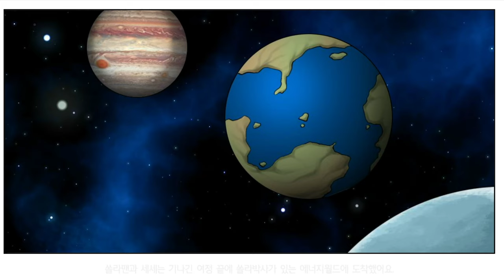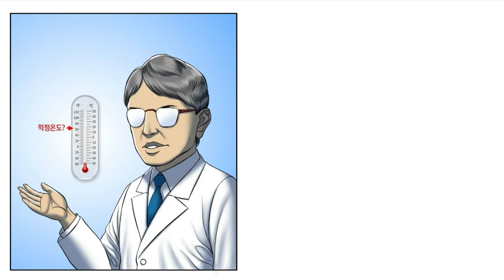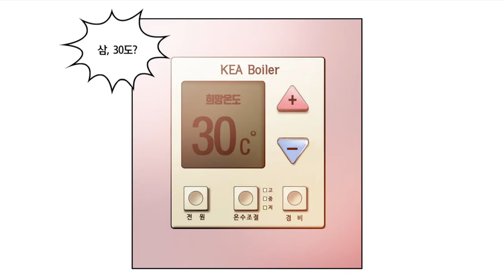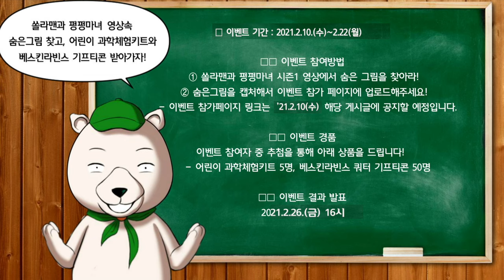[영상툰] “쏠라맨과 펑펑마녀” 시즌1을 보고 숨은그림을 찾아봐 !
[쏠라맨과 펑펑마녀 숨은그림찾기 이벤트]
- 2021년 2월 10일 ~ 2021년 2월 22일

① 쏠라맨과 펑펑마녀 시즌1 영상툰에서 숨은 그림을 찾아라!
② 5개의 숨은그림을 캡처하여 이벤트 참가 페이지에 업로드해주세요!

■  이벤트 경품
이벤트 참여자 중 추첨을 통해 총 55분께 아래 상품을 드립니다!
🧡 어린이 과학체험키트 : 5명
🧡 베스킨라빈스 쿼터 기프티콘 : 50명

■ 이벤트 참여기간
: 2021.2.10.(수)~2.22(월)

■ 이벤트 당첨발표
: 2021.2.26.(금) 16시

한국에너지공단의 [ 쏠라맨과 펑펑마녀 영상툰 속 숨은그림찾기 ] 이벤트에 참여하여
즐거운 영상툰을 보며 이벤트 경품도 획득해보세요!